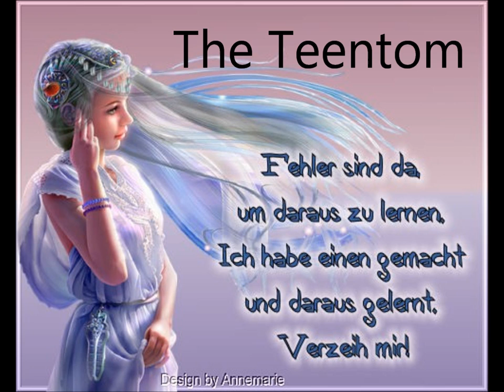Spats Perdonna Me